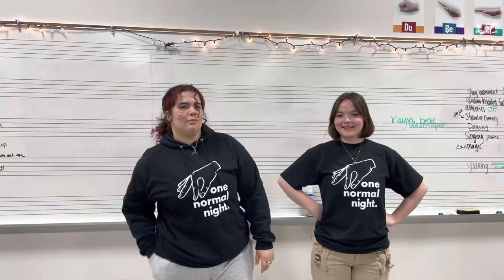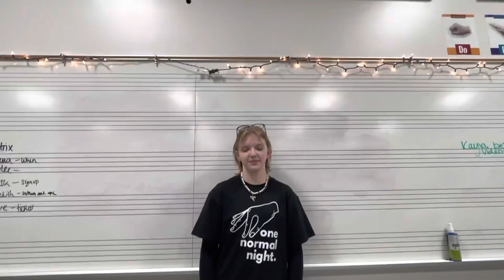Fruitport High School Talent Show Info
Do you have a talent?! Share it by auditioning for the talent show on April 13th & April 14th 3-5pm in the PAC! Talent show will be on Thursday, April 27th at 7pm. Student tickets are $2 and adult tickets are $3. Hosted by Fruitport Choirs!